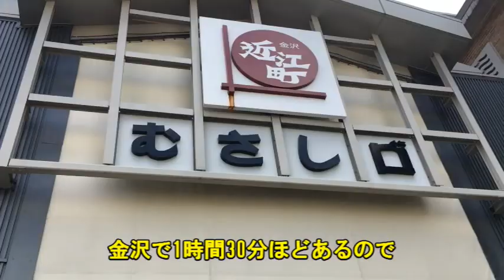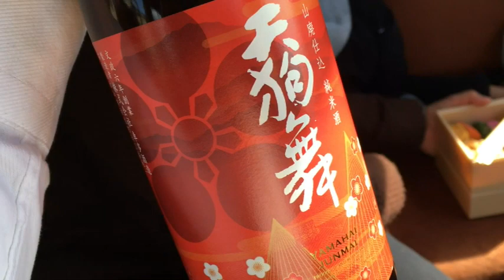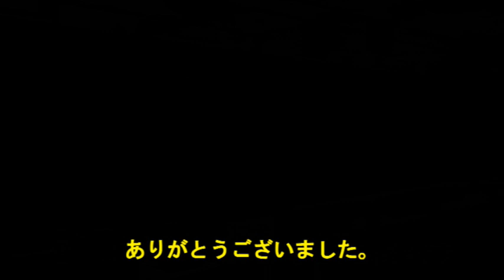最後の急行形電車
もはや説明するまでもないかと思います。
国鉄急行形電車クハ455
その引退は、戦前から続く、定員88名（中間車）
のボックスシートが標準であった
国鉄汽車旅の終焉ということになります。